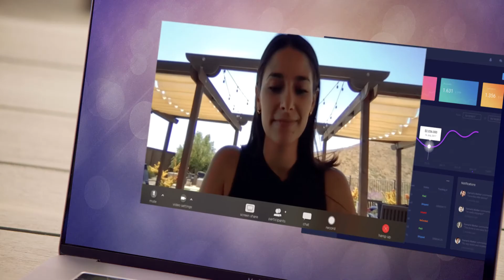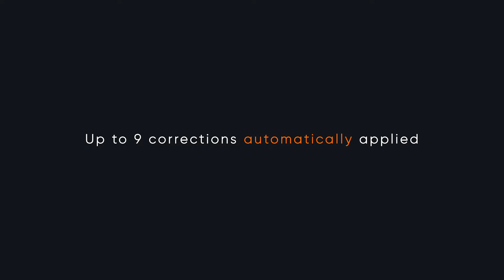Introducing: Perfectly Clear Video | Automatic AI Video Enhancement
Say goodbye to camera limitations and bad lighting.

Open the possibilities of using AI enhanced video in your business. This automatic video enhancement technology is revolutionizing the industry by using artificial intelligence to mimic professional correction.

This technology is available to license into your business and can be implemented anywhere.